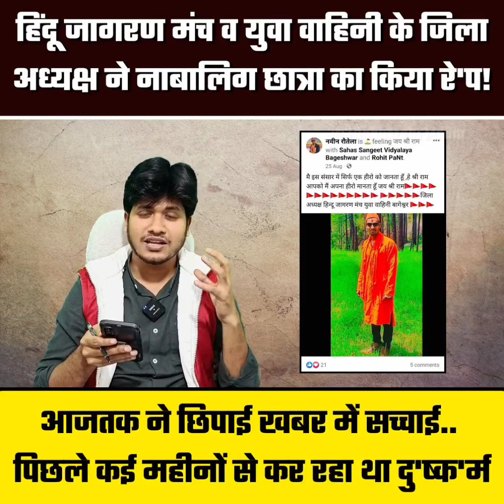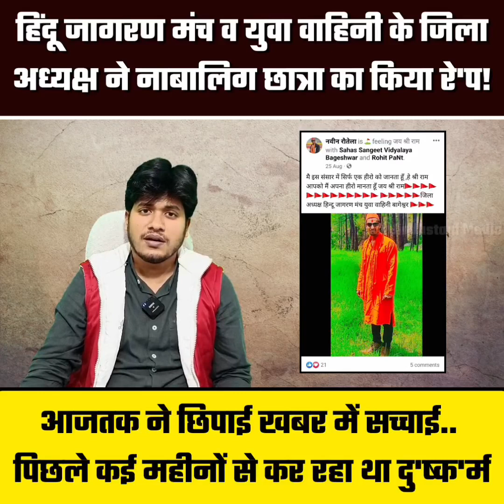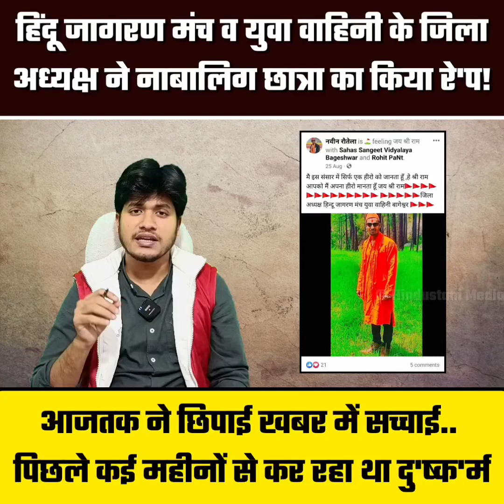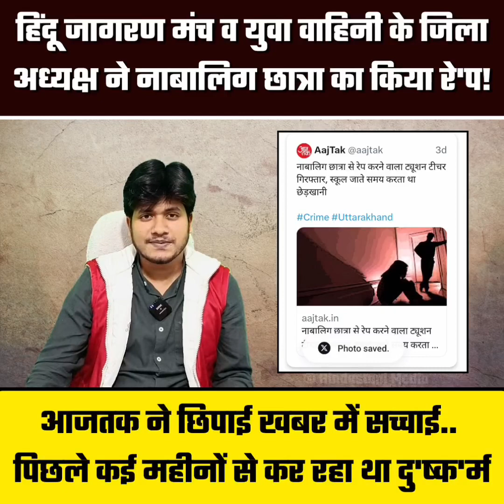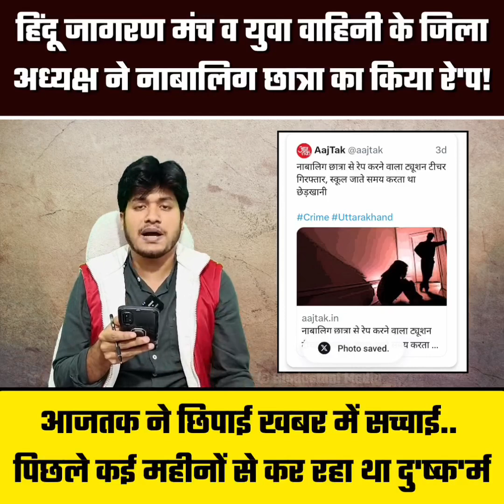हिंदू जागरण मंच व युवा वाहिनी का जिला अध्यक्ष ने 15 साल की नाबालिग लड़की के साथ किया घिनौना काम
क्या प्रधानमंत्री इसे लिबास से पहचान जायेंगे?

उत्तराखंड का बागेश्वर नवीन रौतेला!